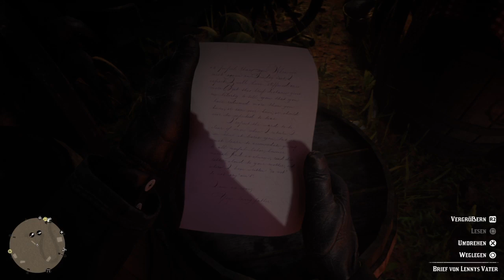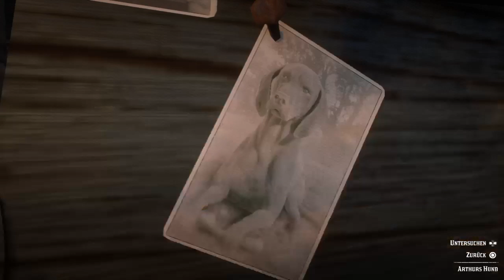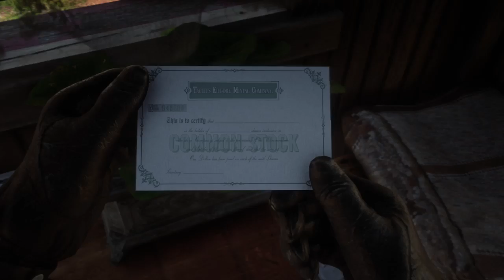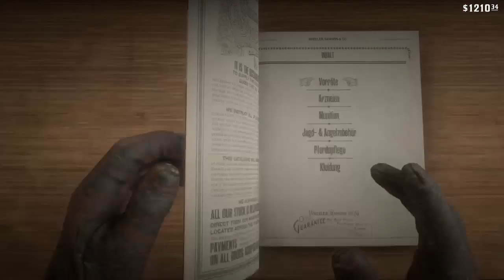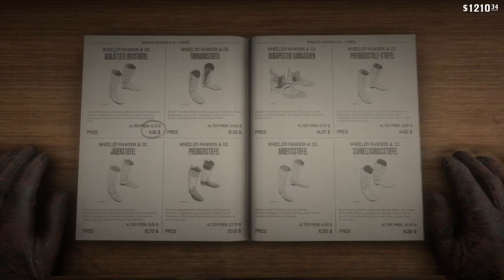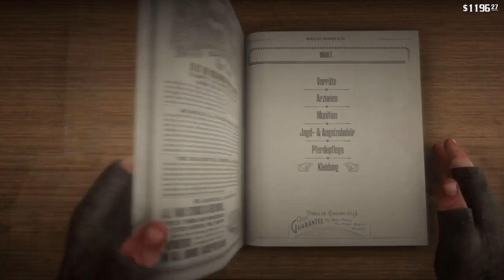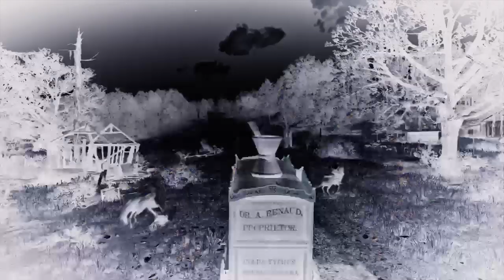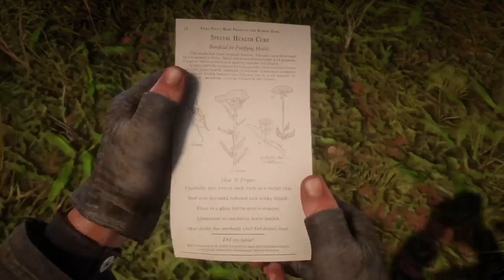Red Dead Redemption 2 (Part 9)